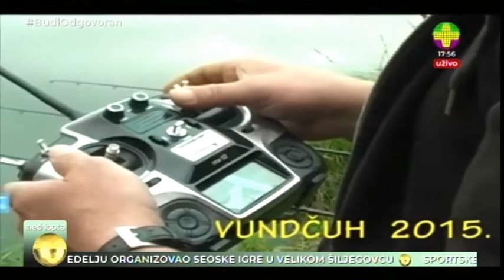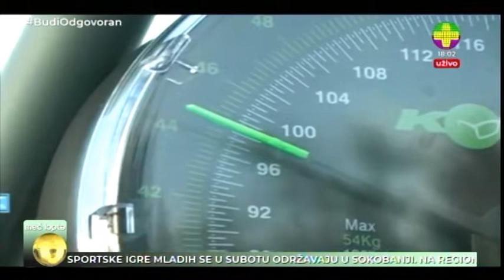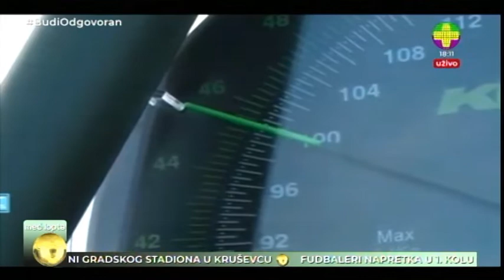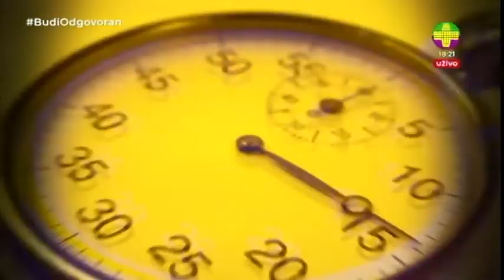Meč lopta - 22.06.2021 - gost Miljko Đokić (koordinator sportskih igara mladih)